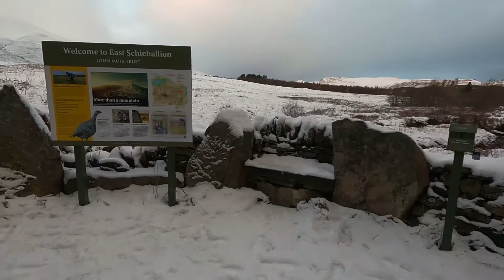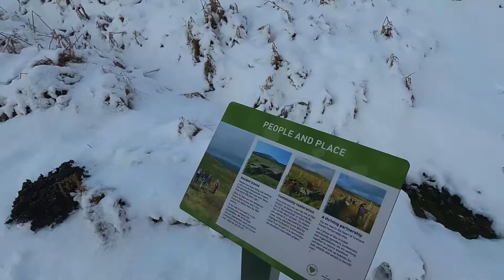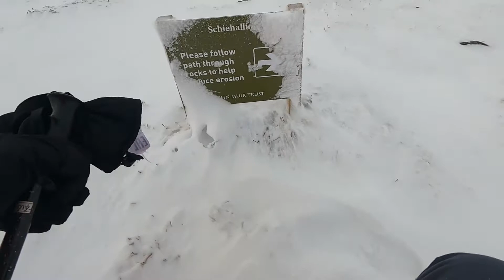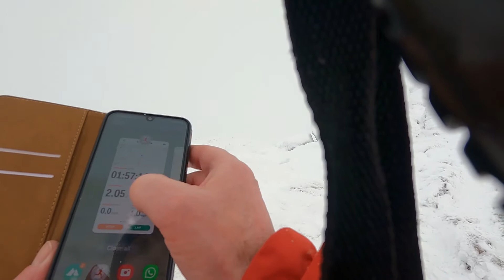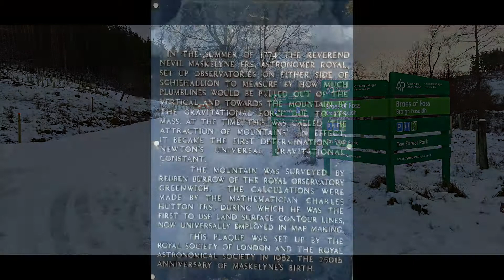09 01 2022 Schiehallion (Munro No. 59)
A great walk up to Schiehallion (Munro No. 59 and 1083m) with Les.
It was a nice day for this walk although the weather was low cloud an the summit was covered with no views to be had. Apart from that it was an easy munro to bag.